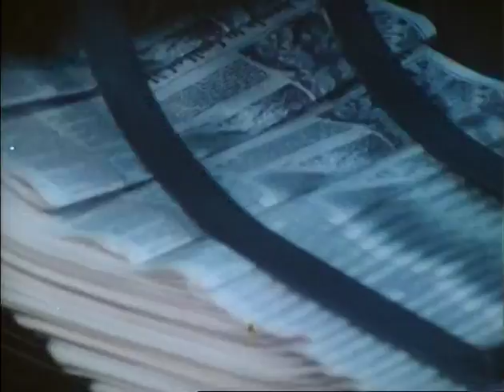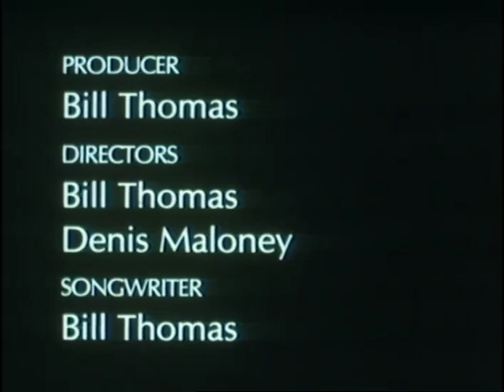Bill Thomas 11 Videos